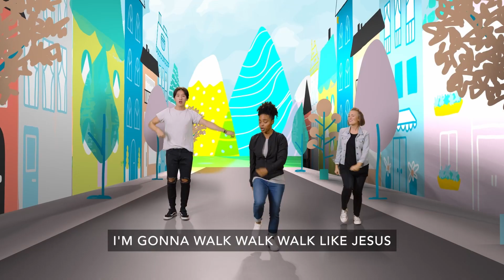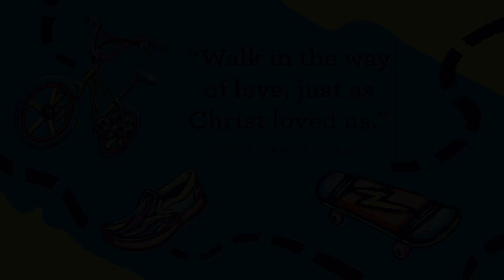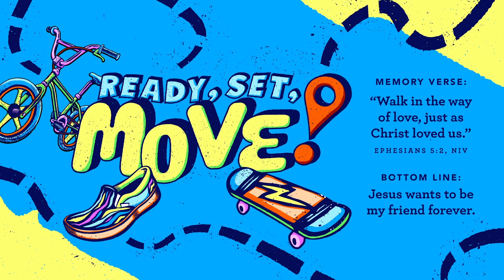Xtreme Kidz Preschool | July 16, 2023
Welcome to Xtreme Kidz! We are so excited that you joined us today! Xtreme Kidz Children's Ministry is here to help your children develop their own authentic faith and relationship with Jesus so they can change the world.

"I Chose Jesus"- Let us know! "I'm New to Xtreme Kidz"- Let us know! @ 11:30 EST Be a Host or Prayer Leader for our YouTube Channel